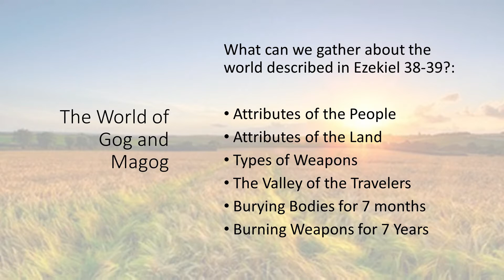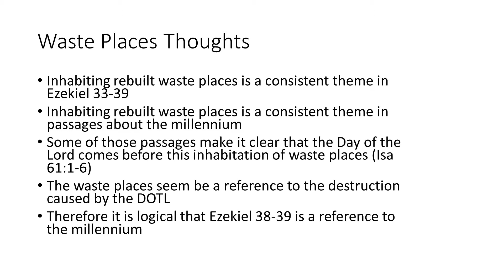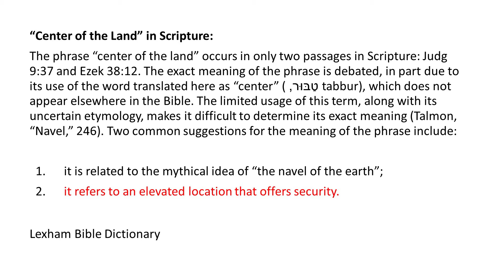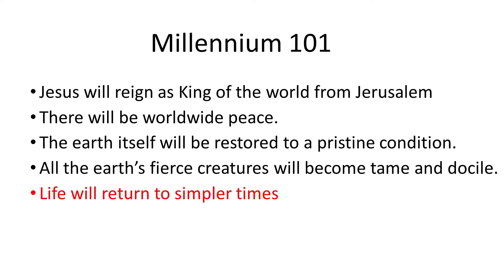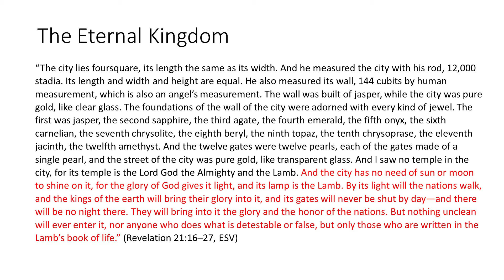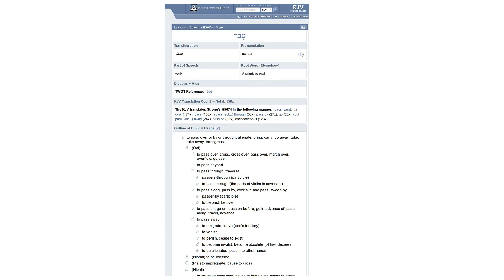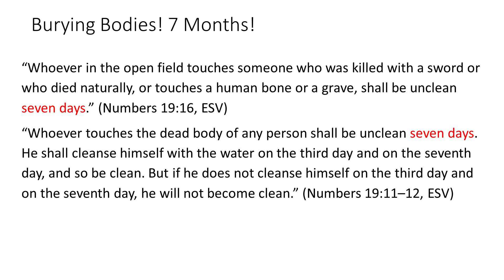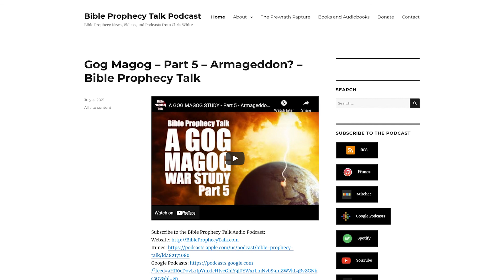A GOG MAGOG STUDY - Part 6 - The World of Gog - Bible Prophecy Talk